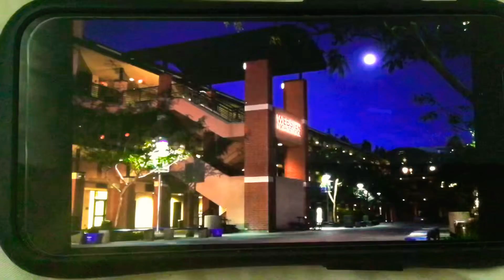A.N.T Farm Angus And Cameron Gotta Be In Lexi’s Play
A.N.T Farm

Chants Of Lifetime